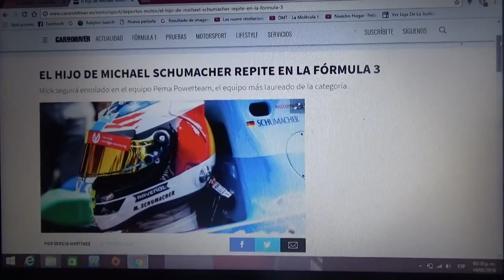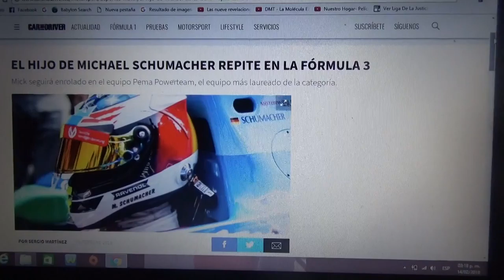El hijo de Michael Schumacher seguirá en la Fórmula 3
Mick Schumacher hijo del 7 veces campeón de la F1 seguirá ligado al equipo Prema Powertime el equipo mas laureado de la categoría menor